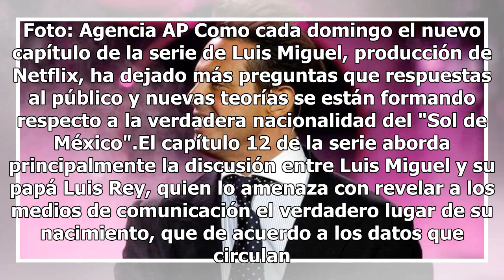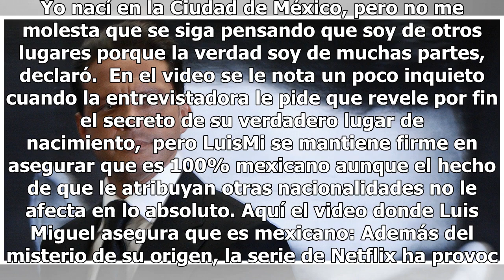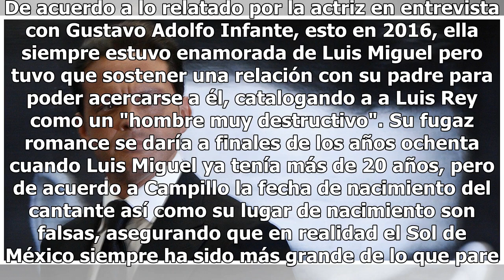La entrevista de Luis Miguel que deja en evidencia una de las mentiras más grandes de la serie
Foto: Agencia AP Como cada domingo el nuevo capítulo de la serie de Luis Miguel, producción de Netflix, ha dejado más preguntas que respuestas al público y nuevas teorías se están formando respecto a la verdadera nacionalidad del "Sol de México".El capítulo 12 de la serie aborda principalmente la di...